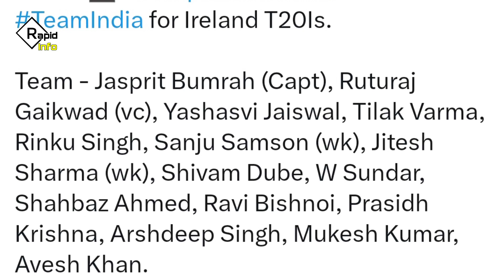India Vs Ireland T20 Squad 2023 Announced | IND vs ire T20 Team | cricket news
india vs Ireland T20 squad 2023 | IND vs ire t20 squad against Ireland | india T20 team Ireland | india vs ireland T20 match news | Cricket News

🔷 our channel rapid info upload cricket news today, cricket news live , cricket news today live , cricket

Managed By - Storytellers Media Ltd.